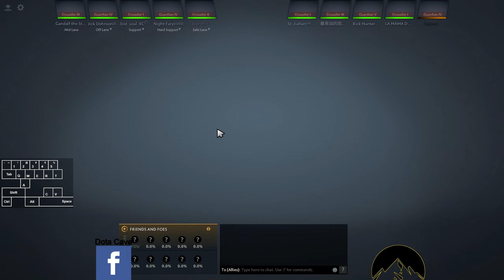How to Dominate Any Lane As Huskar -Gandalf Plays Huskar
Watch Gandalf the Stoned climb from 0 to 7k MMR and learn how to play along the way! Check us out on Twitch, Facebook, Twitter, Instagram, Discord and YouTube.